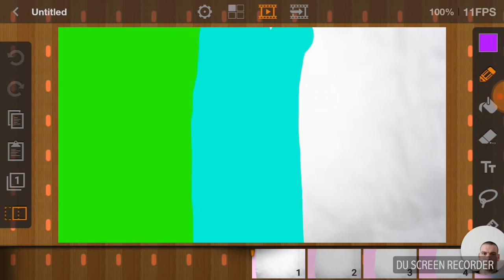nimation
Relaxing animation is not idk if it's relaxing